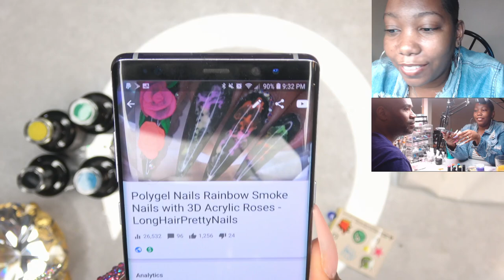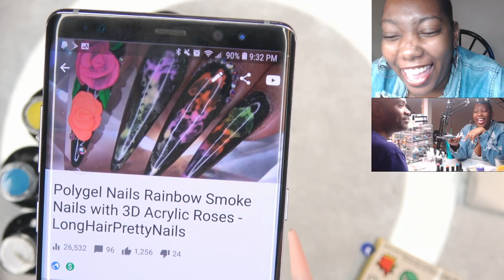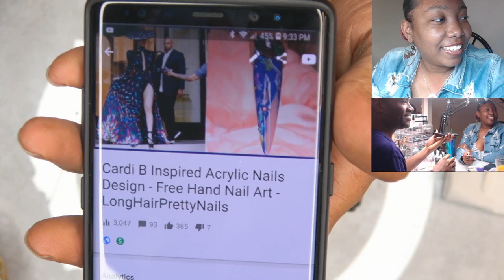🔴 Watch Hubby Do My Nails LIVE! Smoke Nails PART 1 - LongHairPrettyNails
Hey Everyone! Watch Hubby LIVE as he attempts to do smoke nails.

Long Stiletto Tips
Nail Clipper
IBD Brush on Nail Glue

New Camera (Sony FDR-AX53)
Old Camera (Sony HDR CX440)
SanDisk 128 GB 4K SD card

Music used in this video is owned by Bancroll Entertainment LLC.

If you have a product you would like me to review.